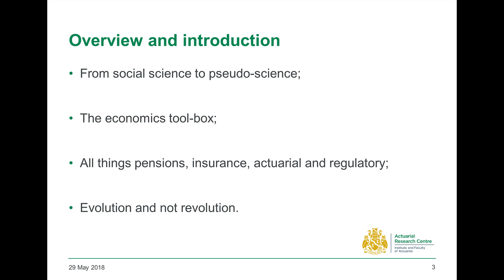ARC Launch Event: Economic Thought and Actuarial Practice, 29 May 2018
The Actuarial Research Centre (ARC) commissioned independent academic Dr Iain Clacher of Leeds University to undertake a series of detailed interviews with a range of experts both internal and external to the profession, looking at economic theories in common use in current actuarial practice. Dr Clacher’s initial findings were discussed with senior actuaries and experts at this ARC event, looking at how the profession could improve economic understanding in areas that inform actuarial work.